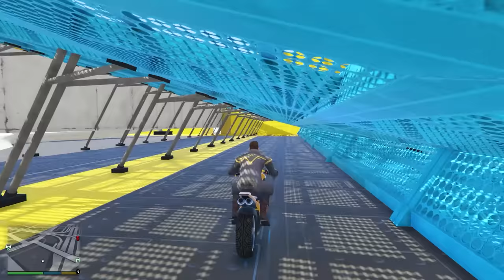Choose The Right Door In Day Vs Night (Movie) | Door Challenge In GTA 5